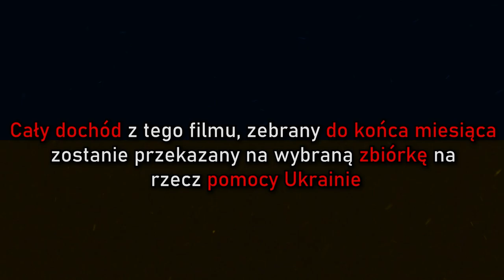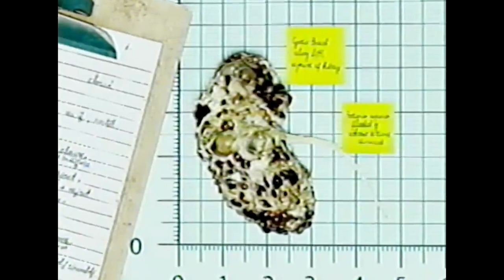CO SIĘ STAŁO Z CIAŁEM? || THE BACKROOMS - Kane Pixels ANALIZA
Backrooms by Kane Pixels, lecymy dalej